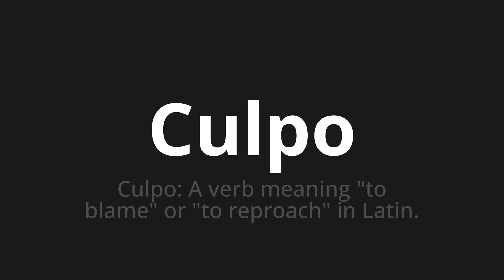How to pronounce Culpo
Master the Pronunciation of 'Culpo WHICH MEANS CULPO' - which means : Culpo: The meaning verb "to Blame" or "to" to reproach "in latin. 📝 with @PortuguesePronunciation 🎓🗣️ - [Your Guide to Portuguese]

Learn to pronounce 'Culpo' perfectly in Portuguese with our easy and engaging tutorial by @PortuguesePronunciation! 📖📽️ In this comprehensive video, we provide you with native speaker examples 🗣️👂 and phonetic breakdowns 🎵 to ensure you get the pronunciation just right.

How to say Culpation in Portuguese